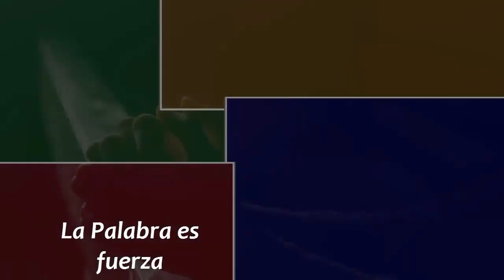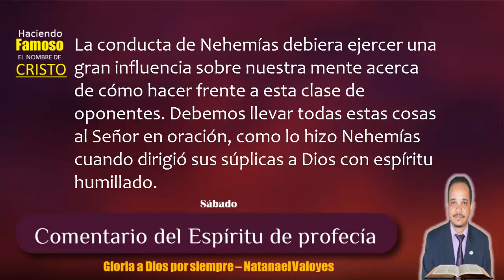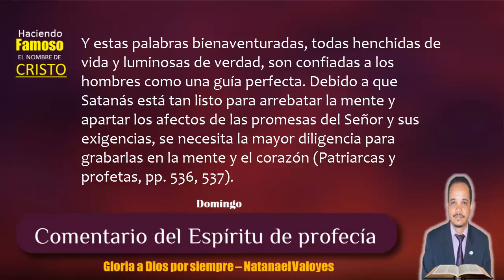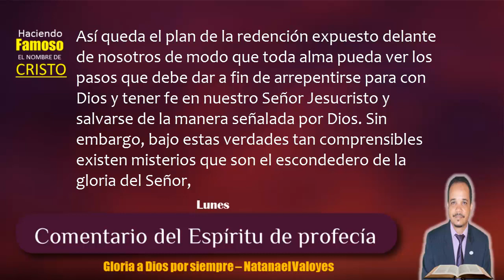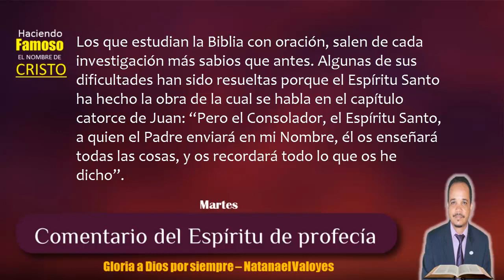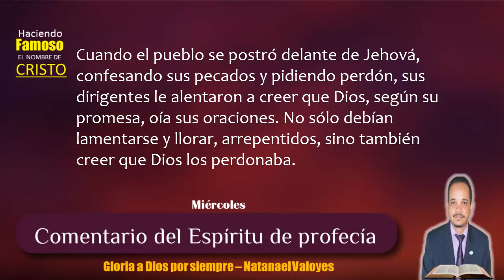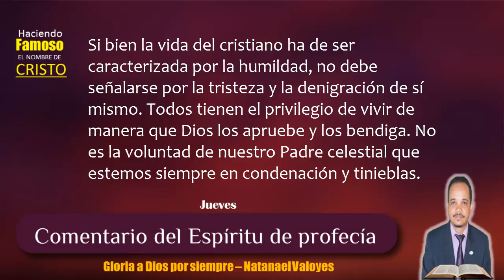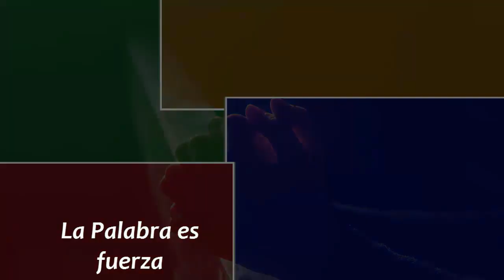Lección 6 - La lectura de la palabra - Notas de Elena de White - Escuela sabática 2019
Todo cristiano está llamado a dar a conocer a otros las inescrutables riquezas de Cristo; por lo tanto debiera procurar la perfección en el habla. Debiera presentar la Palabra de Dios de un modo que la recomendara a sus oyentes. Dios no desea que sus intermediarios sean incultos. No es su voluntad que el hombre rebaje o degrade la corriente celestial que fluye por medio de él al mundo [Palabras de vida del gran Maestro, pp. 270, 271).